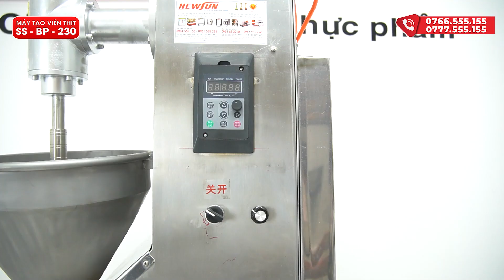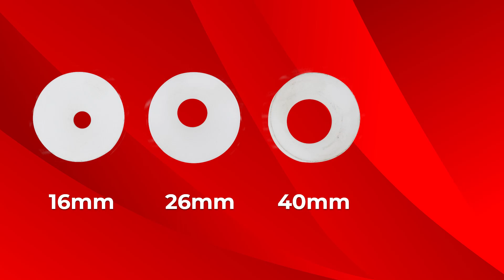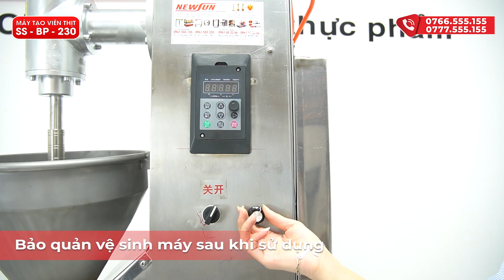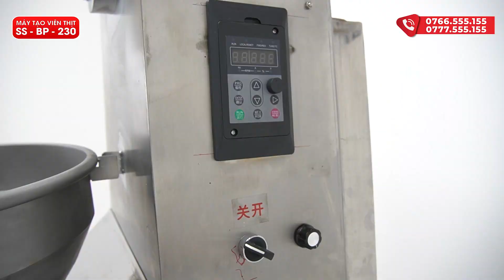Máy tạo viên thịt cao cấp SS-BP-230 (dạng múc): NHANH, ĐỀU, Nhiều kích cỡ, sản lượng 240 viên/ phút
Máy viên thịt là thiết bị không thể thiếu trong dây chuyền sản xuất thịt viên, bò viên, cá viên,…. Với khả năng viên thịt tròn đều, nhanh chóng, năng suất cao, sản phẩm sẽ giúp việc viên thịt của bạn trở nên đơn giản, tiết kiệm thời gian, công sức, đảm bảo chất lượng thành phẩm đạt tiêu chuẩn nhất.
❤ Đăng ký theo dõi kênh để xem nhiều video hơn:
📚 Xem thêm các chuyên mục khác:
☎️ Hotline kinh doanh: 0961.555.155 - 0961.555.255
☎️ Hotline kĩ thuật: 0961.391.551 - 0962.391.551